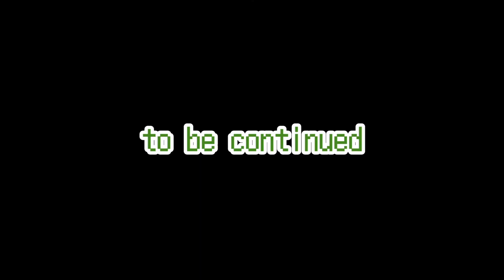【ポケモン剣盾】原点にして頂点！電撃ハンターピカチュウにシビれろ！！！【マスターボール級】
皆さんはポケモンと行ったら何を思い浮かべますか､？
サトシ､シロナ､マチス、、、、
色々あると思います｡
が､僕が一番に思い浮かべるのは

やっぱりピカチュウでした
普通でしたねすみませんｗｗ

こういうシリーズをやって行きたくて
最初のポケモン何がいいかなって
考えたんです

ピカチュウしか浮かびませんでした

原点ってピカチュウな気がします
今回はそんなに活かせてないベスが
この子もどんどんレートで使って
勝ち上がっていきたいとおまる｡

なんかよくわからんくなったでげす。。。。。